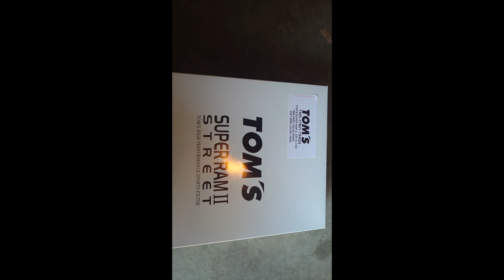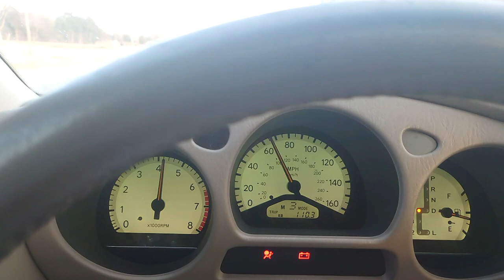Lexus GS400/LS430 Tom's Super Ram II Drop-in air filter review, install, & sound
Tom's racing part number TMS-17801-TSR24 drop in filter for 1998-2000 Lexus GS400 and 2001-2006 Lexus LS430. in depth review/install, and sound clips at the end.

quick note - battery light is from my Js 240a High output alternator, and it does that because it detects a higher amperage not voltage so no harm is being done to the factory ECU and electrical components.

sorry my nails are long asf, you know car guys and long nails go hand in hand to prevent annoying injuries.

car responds nice with this drop in and feels smoother overall. I highly recommend this filter since it is super high quality.

shoutout to Apex'i for selling me this filter, they are an authorized Tom's Racing distributor since Apex'i and Tom's Racing go hand in hand.